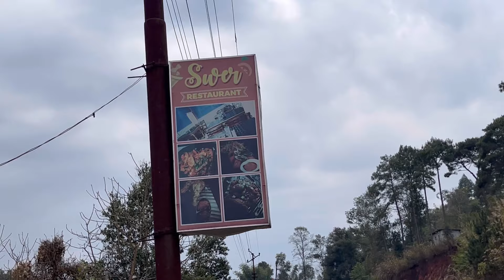This CHEAP restaurant surprised us!! Bloomverse festival!! The MIDNIGHT concert !!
Went to check out one of our favourite bands and discovered a lovely place to eat.